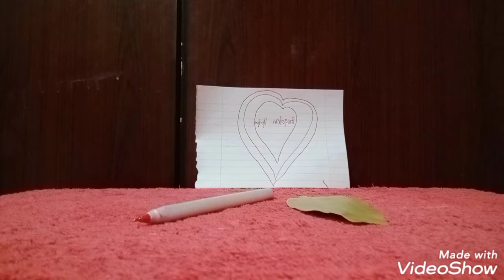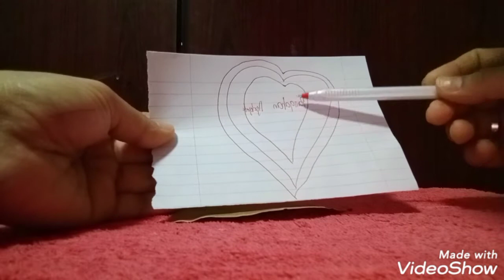EPIKTIBONG RETUAL KAYA GAWIN ITO UPANG IKAW LANG ANG BUKOD TANGI NYANG MAHALIN KAPAG GINAWA MO ITO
keep safe everyone and god bless us all//sari saring vlog